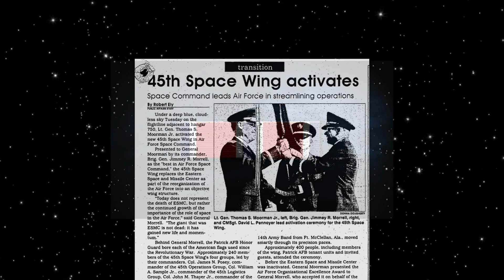45th Space Wing Redesignation Video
The 45th Space Wing has been redesignated as Space Launch Delta 45 as of May 11, 2021.